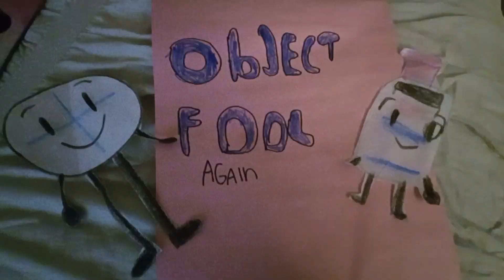Object Fool Again: Newer Intro